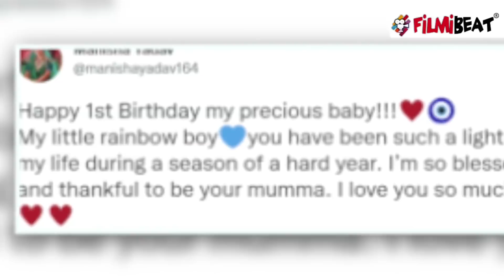Jodha Akbar fame Manisha Yadav Salima Begum का निधन | FilmiBeat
Jodha Akbar fame Manisha Yadav passes away .Watch video to know more.